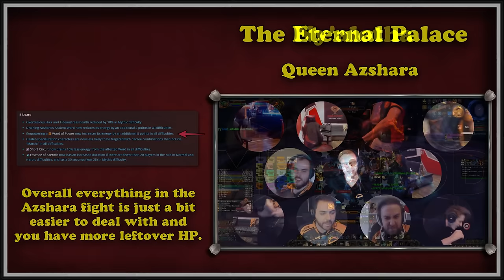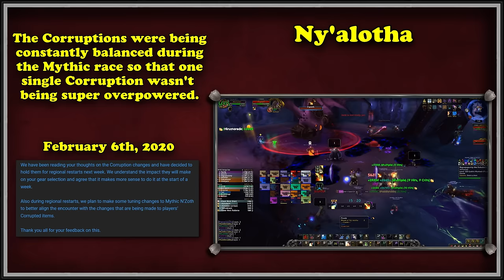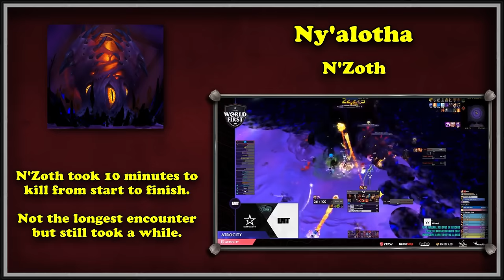The Expansion that Changed World First Races - History of BFA Raiding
Raiding in WoW has always been the most popular feature of Blizzard’s most popular game to date and it can be confusing sometimes to understand why for the modern player when there are so many alternatives to the game nowadays. Raiding is viewed as the pinnacle of the game’s existence, challenging the most seasoned veterans and casual players to think outside the box and give it their all. We have watched for nearly two decades just how much the fights and players have progressed from the “standing and hitting” dilemma to thousand dollar funded organizations to topple the bosses the quickest upon release to prove they are among the best in the entire world. It could be argued the Race to World First, a phenomenon that has existed since WoW’s beginning, has helped keep the popularity of WoW so afloat, as now anyone can tune in and learn from the best of the best. Over the course of this video we are going to be talking about the complete history of raiding in the Battle for Azeroth expansion, an expansion that surely sets in stone our current perception of raiding in modern World of Warcraft.

Script and Setup by Lotthbrook
Video edited by Sam

Intro: (0:00)
Uldir: (0:49)
Battle of Dazar’alor: (6:26)
Crucible of Storms: (10:25)
Eternal Palace: (15:13)
Ny’alotha, the Waking City: (20:34)